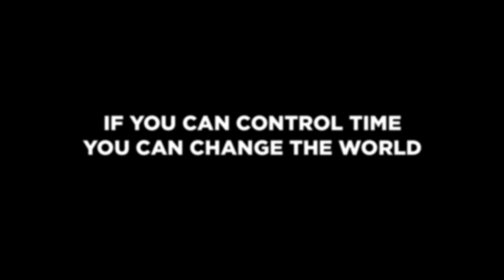Altered Reality (2024) Official Trailer